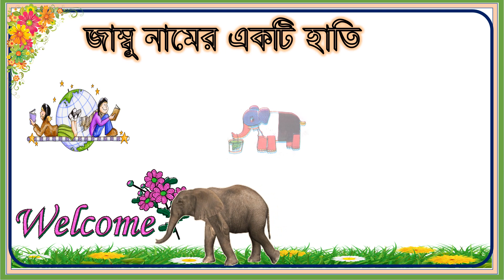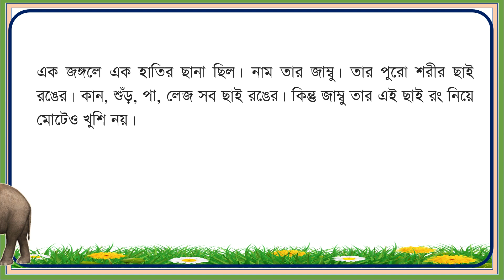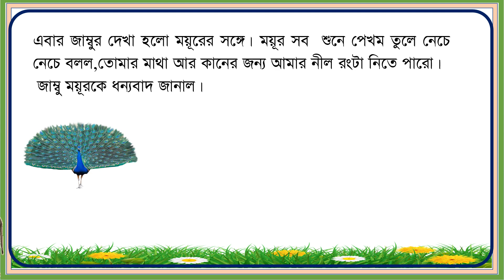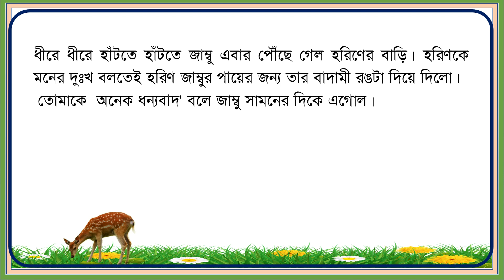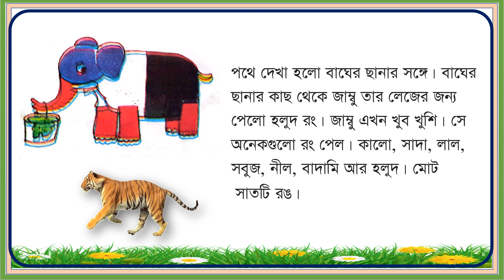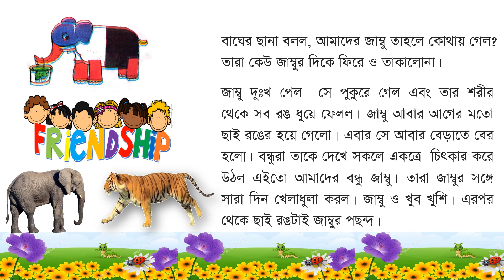জাম্বু নামের একটি হাতি --গল্পের মাধ্যমে রঙ এর নাম শেখা। প্রাক-প্রাথমিক শ্রেণির জন্য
“Show me and I forg     et. Teach me and I remember. Involve me and I learn.” Benjamin Franklin.''